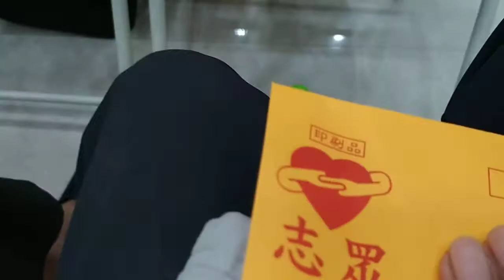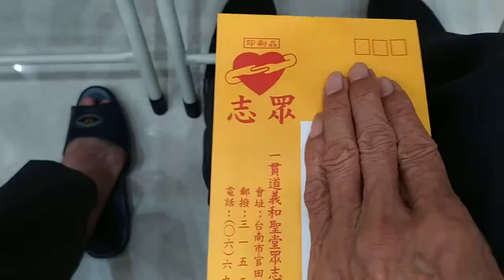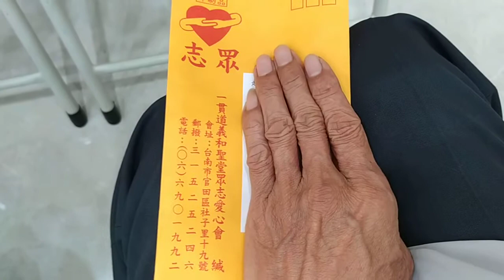VID 20200809愛祥單位啟慧班副前人慈悲做結語含感謝宜蘭彌勒家園舞蹈弘法團表演與說故事勵志成全 113132